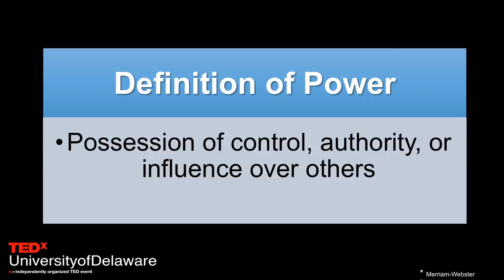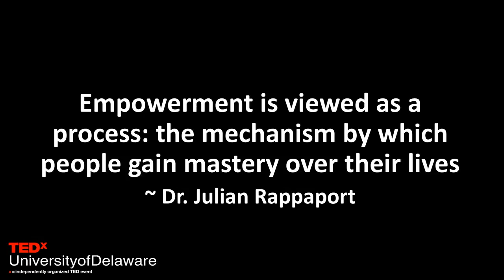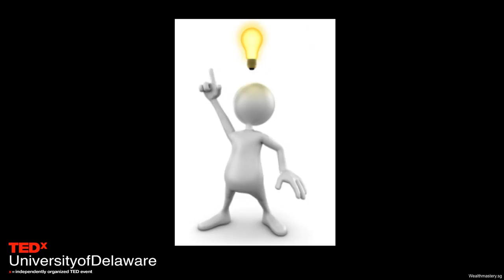The Power Within | Ms. Jennifer Daniels, MSW | TEDxUniversityofDelaware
Ms. Jennifer Daniels discusses defining moments in our lives that enable us to choose between power-fullness or powerlessness.   Jennifer is the Associate Director in University of Delaware’s Office of Equity and Inclusion.  She has presented on an array of diversity topics ranging from cultural competency and identity affirmation, to intercultural communication. Jennifer is passionate about having a positive impact on the lives of others. This talk was given at a TEDx event using the TED conference format but independently organized by a local community.